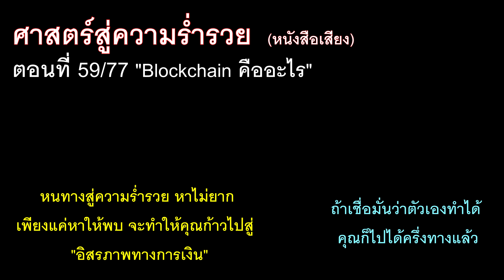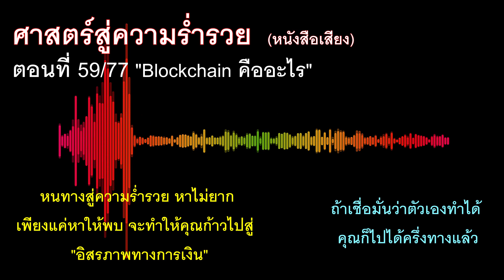Blockchain คืออะไร